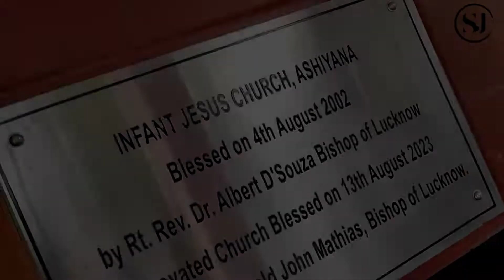Maine Prabhu aur Guru hokar bhi holythursday Hindi Christian devotional song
Maine Prabhu aur Guru hokar bhi

Hindi Christian devotional song

Glimse of the Holy Thursday Mass... 28 March 2024

Song link